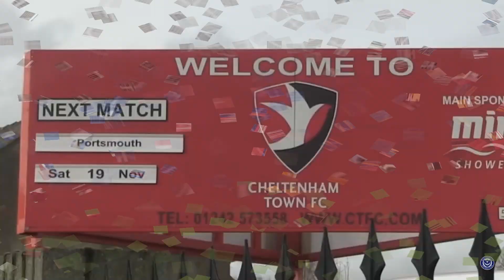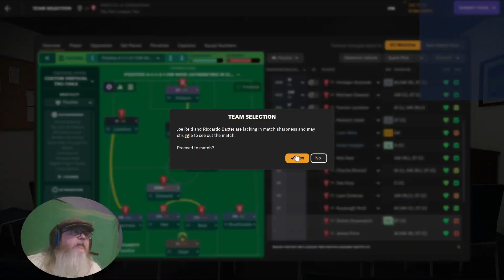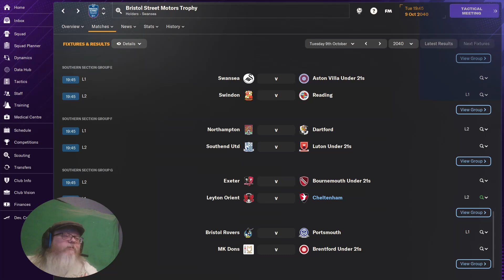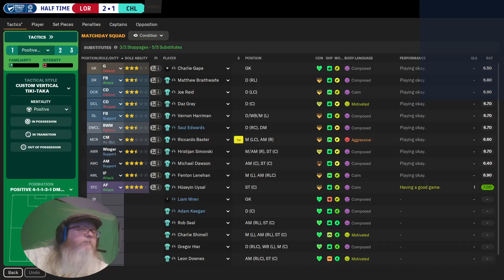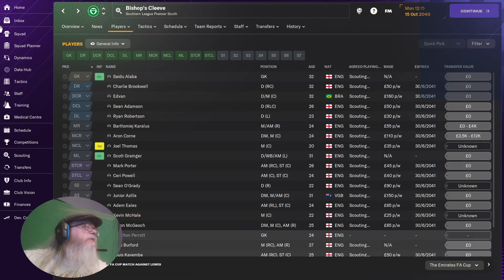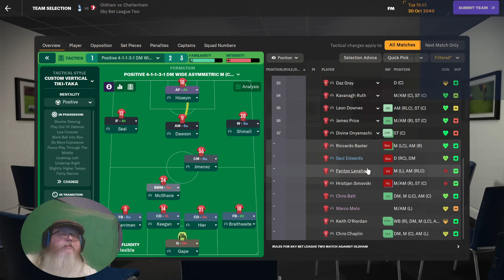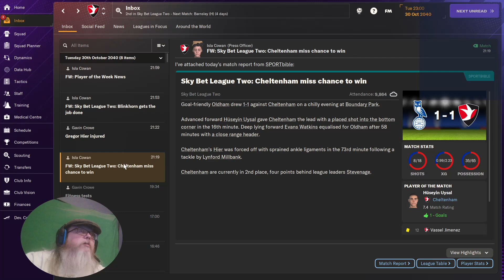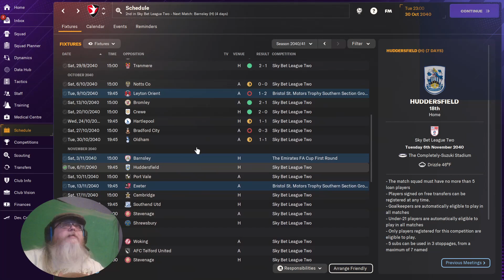Football Manager 2024: Amateur League to European Champs, pt 135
Cheltenham have a bit of a wobble this month as Yorkie fails to replicate the success of the previous one.